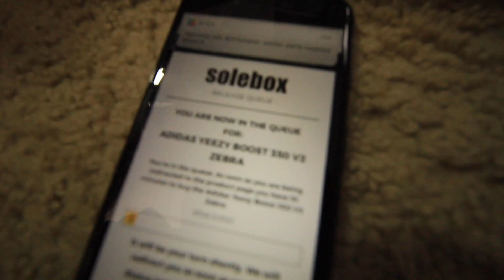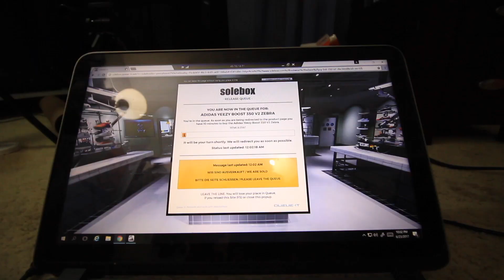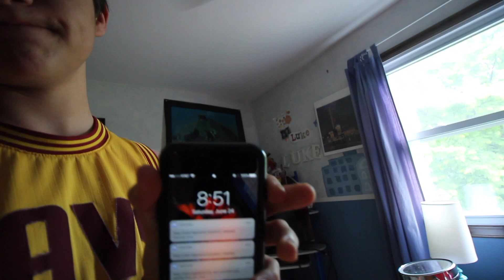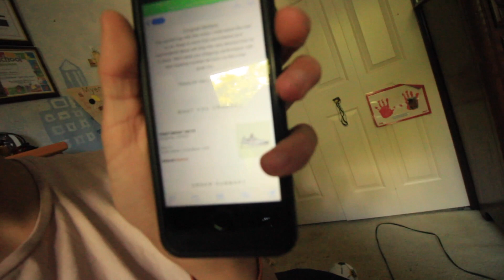Watch Me Take This W//Zebra Yeezy 350 Boost V2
Very Luckilly i got one pair, one is better than none, so i will take it!!
thanks for all the support guys, we are on our way to 10k subs which is crazy and I will for sure be doing an unboxing video when these come in. If you want this pair please hit me up asap!!!